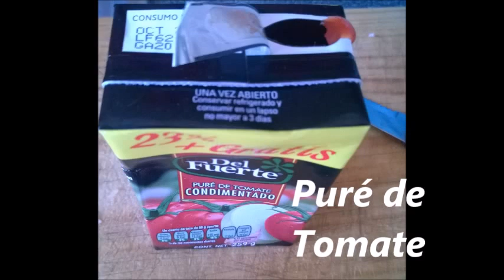Como hacer el Rollo de Carne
Rollo de Carne

Ingredientes:
1Kg de Carne Molida
Sal con Ajo
Pimienta
1/4 de Tocino
1/4 de Jamón
1/4 de Queso Manchego
Cebolla Picada
2 cucharadas de Pan Molido
2 Huevos
Puré de Tomate al gusto
Espinaca
Papel aluminio